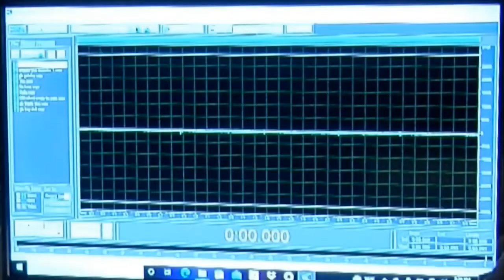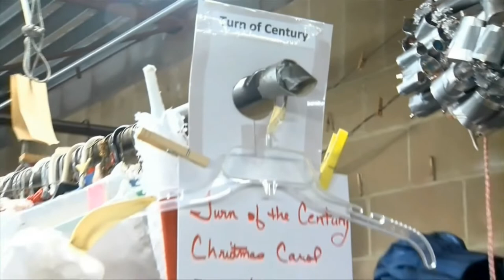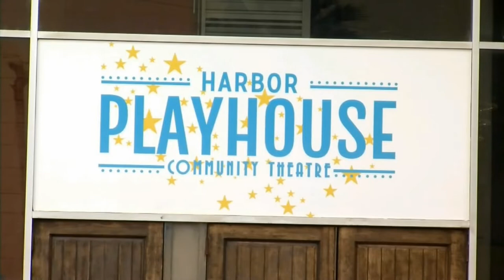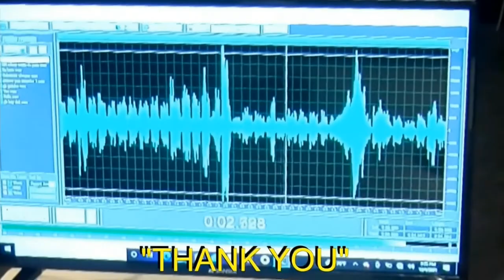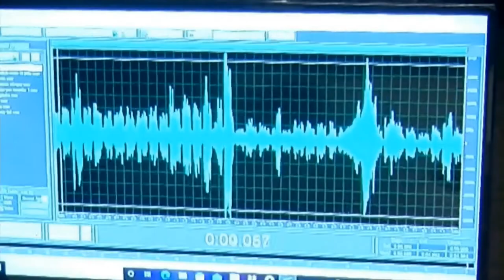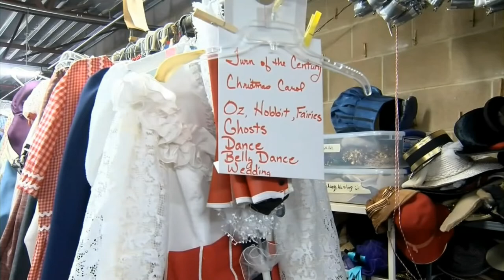South Texas Haunts Harbor Playhouse Paranormal Evidence Reveal Corpus Christi Texas 2022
Harbor Playhouse Paranormal Evidence reveal from our live halloween paranormal investigation with Corpus Christi Spook Central, hosted by Juan Acuna Halloween 2021

The special aired on Halloween night 2021 from 9:30 p.m. to 11 p.m.